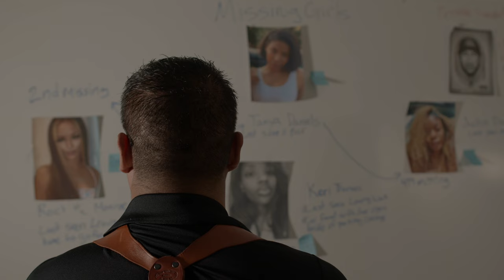CASH HAWK FILMS RED FLAG TRAILER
Christine French becomes deeply in love with a man only to discover that he may be a serial killer. She must look closer at the man she calls husband, but will what she finds destroy her white picket fence?